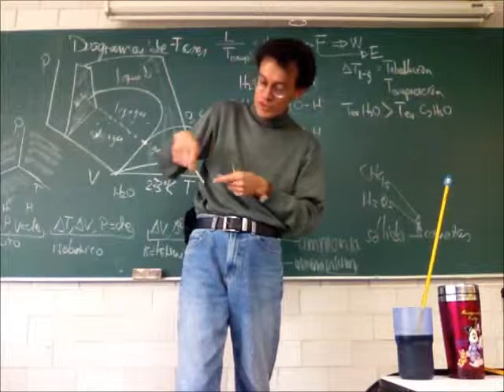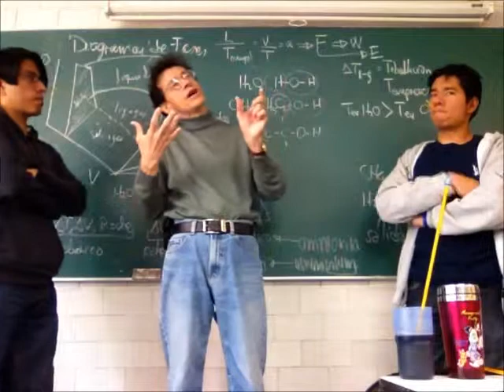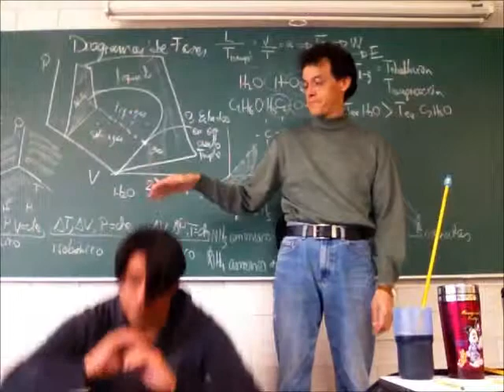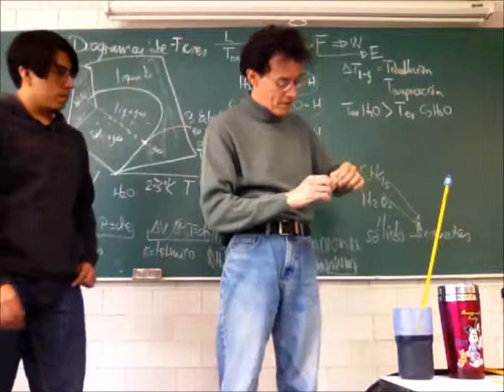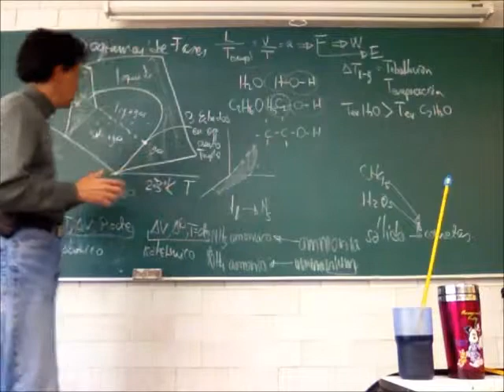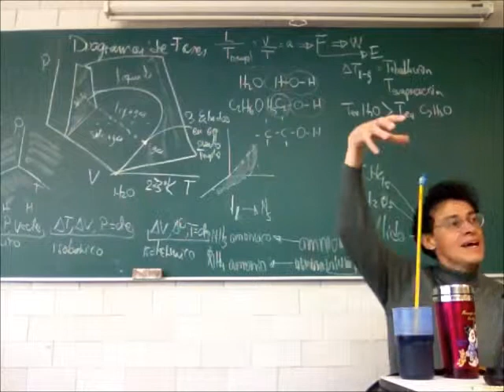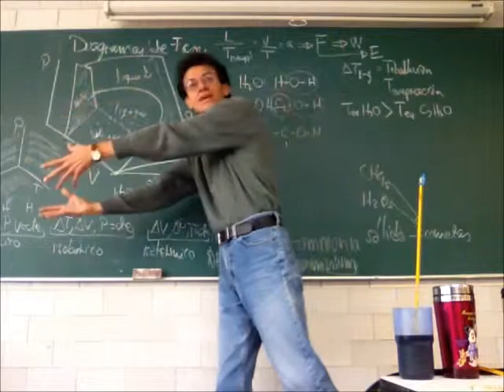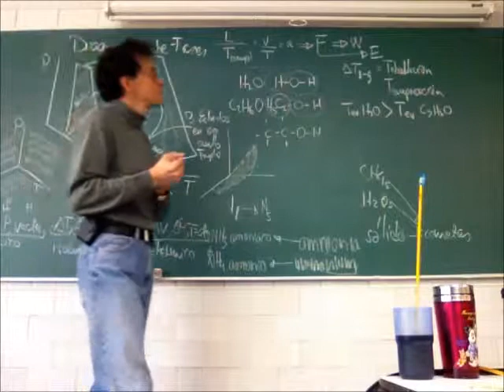Sistemas, leyes de la termodinámica y cambios de estado - 13-Invierno - Prof Raúl Alva 4/4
Termodinámica. Sistemas, leyes de la termodinámica y cambios de estado
Cuarta parte de la 22a sesión del curso de Física Biológica, Trimestre 13-I, Universidad Autónoma Metropolitana, Unidad Iztapalapa, por el Dr Raúl Alva, 5 de marzo de 2013